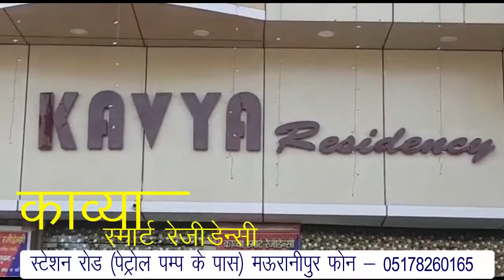महाराजा खेत सिंह की जयंती के उपलक्ष्य पर हुए सांस्कृतिक कार्यक्रम।